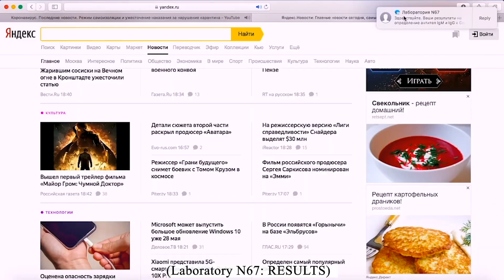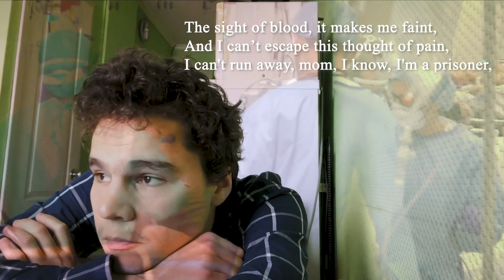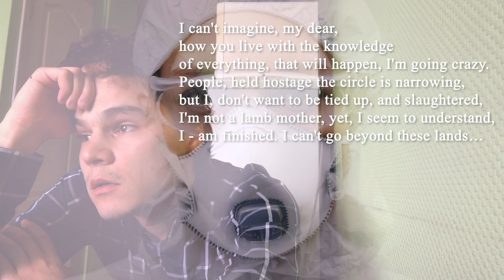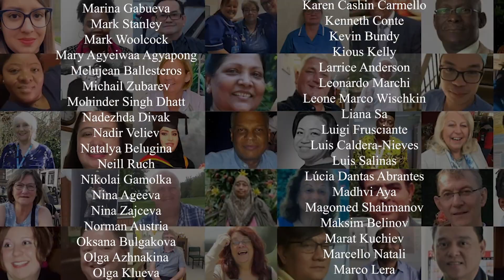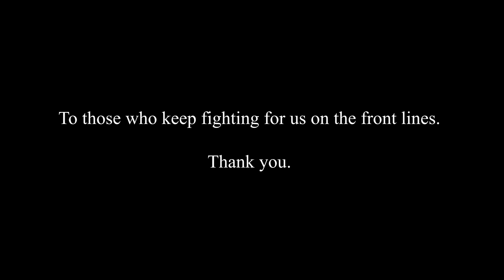MOM - Award Winning Short Film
"For the Spirit God gave us does not make us timid, but gives us power, love and self-discipline."
- 2 Timothy 1:7

'MOM' is a compelling short drama, following Denis, a 26-year-old graduate student at Moscow Medical University. He is a diligent and benevolent man, a volunteer at a local hospital during a pandemic. In a long-awaited call with his mother, who lives in Riga (Latvia), Denis assures her that the working conditions are safe and the staff is under control, but he knows that there is still cause for concern. After the chat, he receives results from the laboratory, informing that he has tested positive for the virus. Denis is broken, for a few seconds he turns into a helpless little boy, powerless against a pandemic, experiencing strong mental torment, despair and fear. A monologue in his head cries out for help to his mother, as he realises that this may have been their last conversation.

In the honour of medical staff who are risking their lives in this war against an invisible enemy.

Awards & Selections:

Award Winner - Best Covid-19 Film
Brussels Capital Film Festival
2021

Award Winner - Best Mobile Short
Golden Nugget International Film Festival
2021

Award Winner - Best Micro Budget
Falcon International Film Festival
2021

Award Winner - Award of Commendation
Canada Shorts - Canadian & International Short Film Fest
2020

Award Winner
Best Shorts Competition
2020

Nominee
KinoDUEL International Film Festival
2021

Semi-Finalist
New York Cinematography AWARDS (NYCA) 2021
Sweden Film Awards 2021
European Cinematography AWARDS (ECA) 2021

Finalist
Prague International Monthly Film Festival 2021
IndieX Film Fest 2020
Independent Shorts Awards 2020
Online Isolation Short Videos Festival 2021
Best Indie Film Award 2021
Europa Film Festival 2021

Official Selection
First-Time Filmmaker Sessions 2020
Milan Gold Awards 2021
Global Indie Film Fest 2021
Berlin Lift-Off Film Festival 2021
Manchester Lift-Off Film Festival 2021
Toronto Independent Film Festival of Cift 2021
The Lift-Off Sessions 2021
World London Film Festival 2020
Indie Short Fest 2020

Director - Polina Kosele

Cast
Denis - Vasiliy Butkevich
Mother - Svetlana Ivannikova

Screenplay - Polina Kosele
 & Polina Viljun

Cinematography -
Polina Kosele

Video Editing - Polina Kosele

Music - Sam Donley & Sympathy - Steve Rowland & The Family Dogg

Poem Translation - Toby Gardner

Igor Pronin
Rodion Soloviev

Россия 24
The Atlantic
Cannel 4